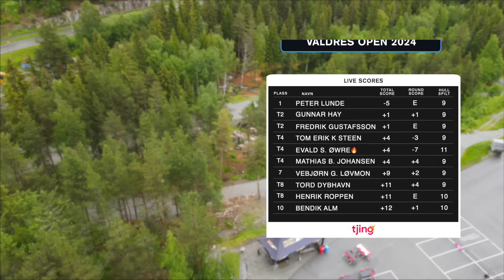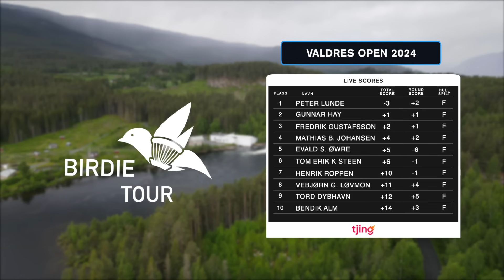VALDRES OPEN 2024 | RUNDE 3 BACK 9 | LEAD CARD | LUNDE, HAY, BERGANE JOHANSEN, GUSTAFSSON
Valdres Open spilles i vakre Leira og er andre stopp i årets birdie tour. Banen byr på spennende utfordringer i form av trange fairways, lange hull og høydeforskjell. Dette er coverage av finalerunden av Valdres Open 2024!🔥

Lead card:
🇳🇴 Peter Lunde
🇳🇴 Gunnar Hay
🇳🇴 Mathias Bergane Johansen
🇸🇪 Fredrik Gustafsson

DGPUTT REPLAY
Alle replays er sponset av Dgputt. Med dgputt kan du føre inn når du trener på putting. Du får statistikk og får øvd på de lendene du trenger å øve på. Sjekk ut appen og mer info her

Foto: Birdie

Kapitler:

00:00 - Intro
00:58 - Hull 10
06:38 - Hull 11
09:32 - Hull 12
13:09 - Hull 13
17:15 - Hull 14
20:13 - Evald Checkin
20:28 - Hull 15
23:30 - Hull 16
27:58 - Hull 17
31:02 - Hull 18
34:48 - Intervju med vinner av Valdres Open 2024
36:09 - Outro